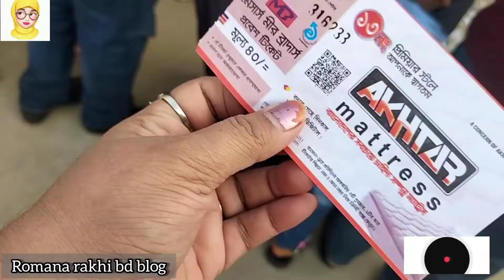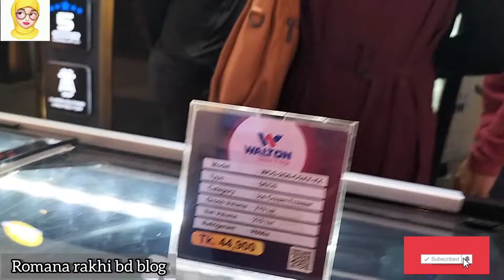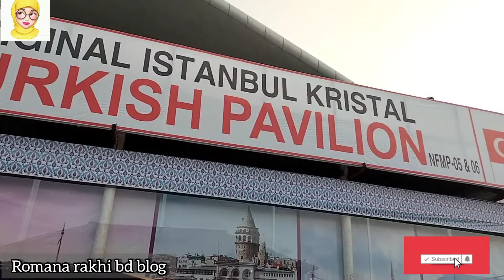ঢাকা আন্তর্জাতিক বাণিজ্য মেলা 2022 || Dhaka International Trade fair 2022 in purbachol